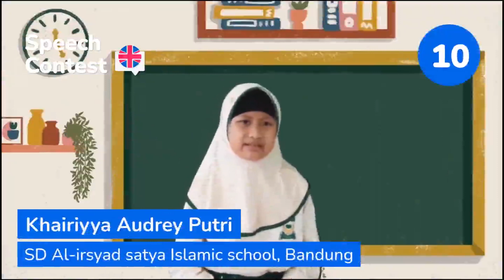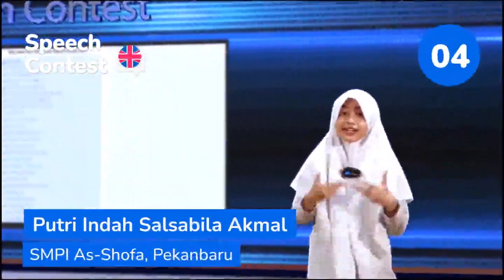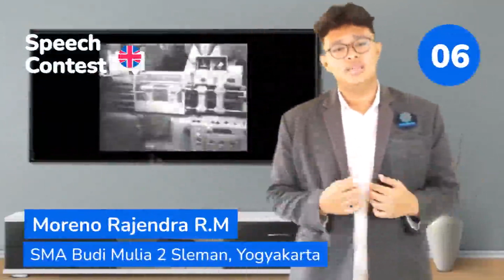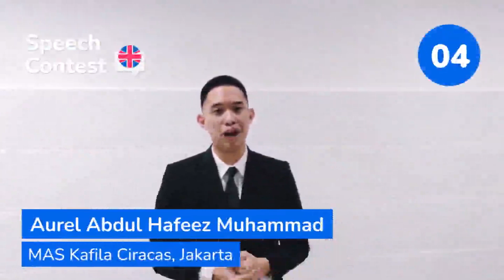Peserta TOP 21 Speech Contest 2022 Indonesia Science Center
Halo Sobat Sains! Indonesia Science Center sudah melaksanakans seleksi pertama Speech Contest 2021! Ini adalah cuplikan penampilan dari TOP 11 kategori Kids and Teenagers dan TOP 10 kategori Young Adults dari total 507 peserta. Mau tahu sekeren apa penampilan mereka? yuk simak video berikut ini!